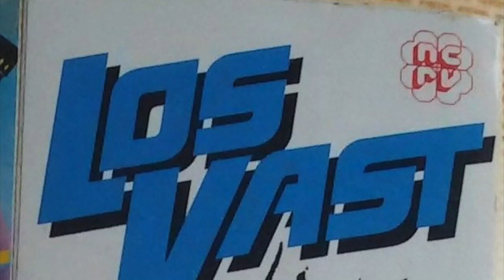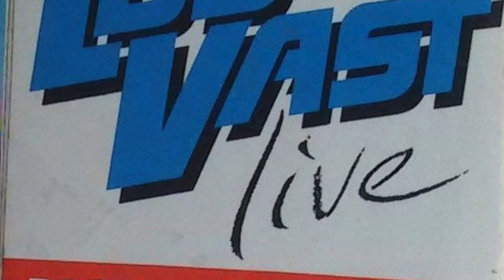Vandenberg - VOODOO live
Vandenberg live - Los Vast 1985
Vandenberg is Dick Kemper - Bert Heerink - Jos Zoomer - Adje Vandenberg